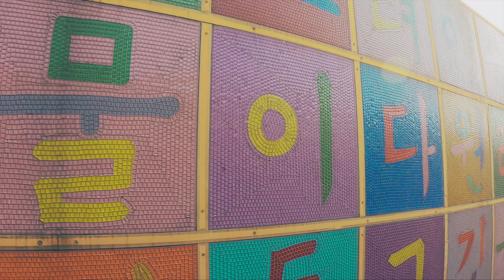[LWH] 지한이와 순천만 정원. 4K